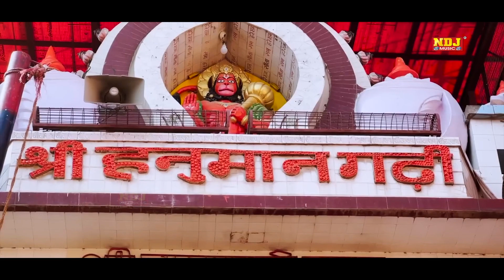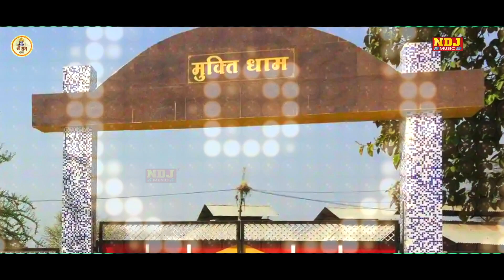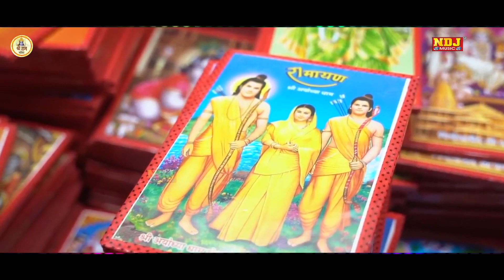राम जी के सुपरहिट नॉनस्टॉप भजन 2024 | Non Stop Ram Ji Ke Bhajans 2024 | Ayodhya Ram Mandir Bhajans